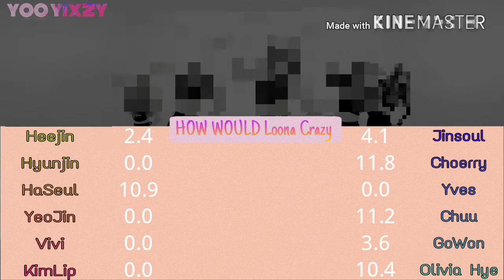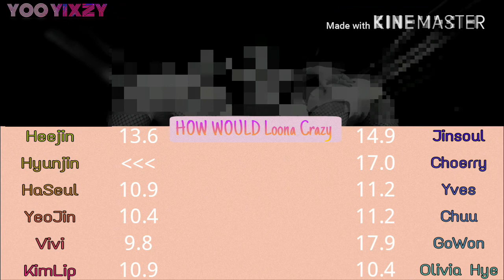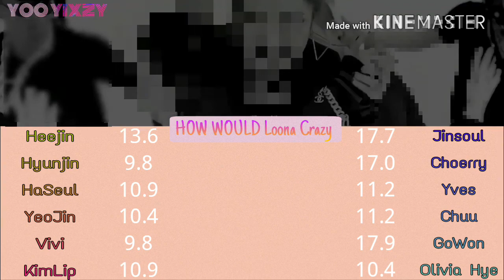[REQUEST #1] How Would LOONA sing Crazy • 4Minute (Line Distribution)